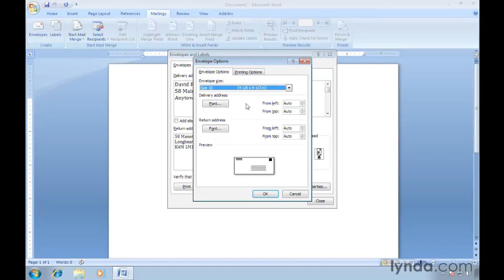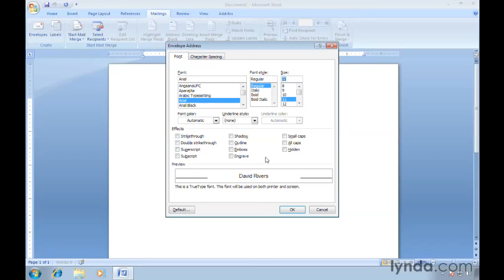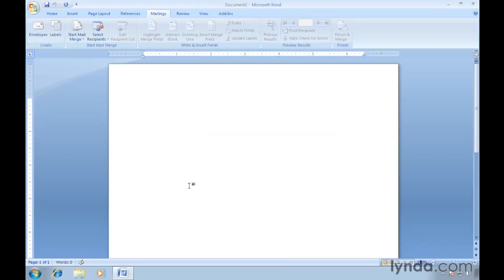Word Tutorial - How to print envelopes